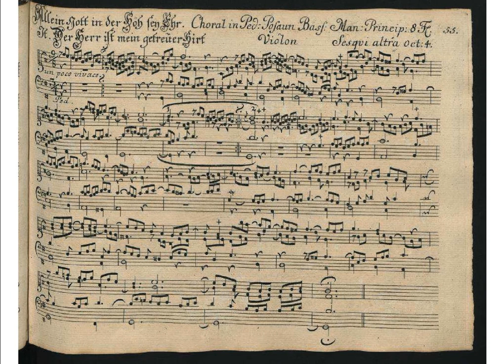Kauffmann G.F. Allein Gott in der Höh sei Ehr - Choral in Pedal